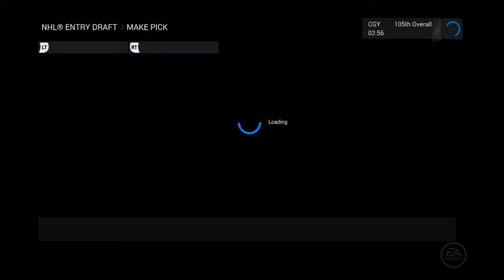SEASON 2 OFFSEASON - NHL 16 Calgary GM Mode - Episode 10 - (Season 2)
☻Stay up to date with videos and streams here!

? ColBreakz